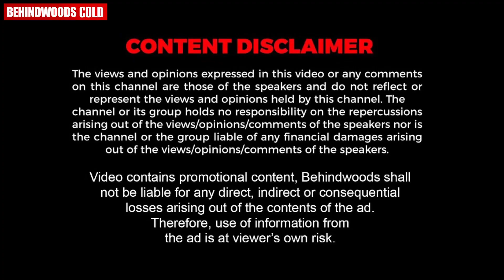​RAM-ൻ്റെ രണ്ടാം ഭാ​ഗവും ഉടൻ..!! 😍❤️| Trisha Reveals